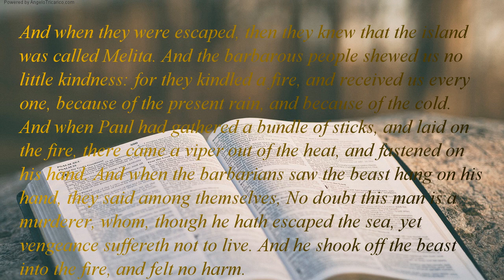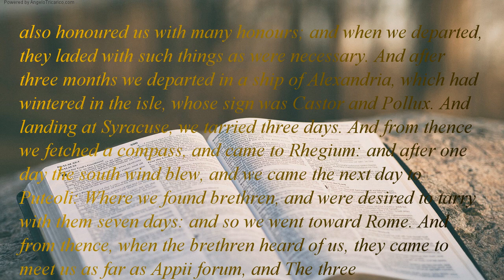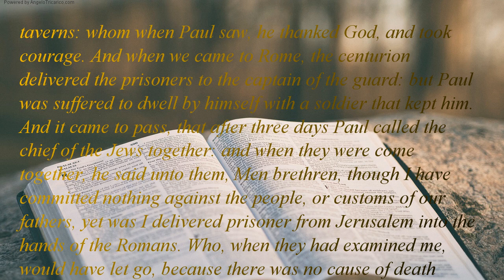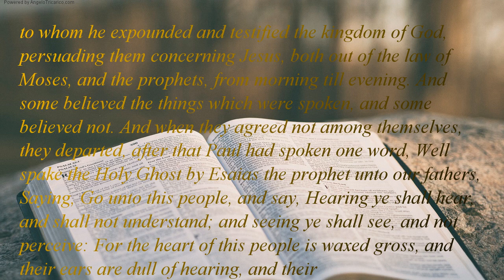The Holy Bible | book 44 - Acts - Chapter 28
And when they were escaped, then they knew that the island was called Melita. And the barbarous people shewed us no little kindness: for they kindled a fire, and received us every one, because of the present rain, and because of the cold. And when Paul had gathered a bundle of sticks, and laid on the fire, there came a viper out of the heat, and fastened on his hand. And when the barbarians saw the beast hang on his hand, they said among themselves, No doubt this man is a murderer, whom, though he hath escaped the sea, yet vengeance suffereth not to live. And he shook off the beast into the fire, and felt no harm. Howbeit they looked when he should have swollen, or fallen down dead suddenly: but after they had looked a great while, and saw no harm come to him, they changed their minds, and said that he was a god. In the same quarters were possessions of the chief man of the island, whose name was Publius; who received us, and lodged us three days courteously. And it came to pass, that the father of Publius lay sick of a fever and of a bloody flux: to whom Paul entered in, and prayed, and laid his hands on him, and healed him. So when this was done, others also, which had diseases in the island, came, and were healed: Who also honoured us with many honours; and when we departed, they laded with such things as were necessary. And after three months we departed in a ship of Alexandria, which had wintered in the isle, whose sign was Castor and Pollux. And landing at Syracuse, we tarried three days. And from thence we fetched a compass, and came to Rhegium: and after one day the south wind blew, and we came the next day to Puteoli: Where we found brethren, and were desired to tarry with them seven days: and so we went toward Rome. And from thence, when the brethren heard of us, they came to meet us as far as Appii forum, and The three taverns: whom when Paul saw, he thanked God, and took courage. And when we came to Rome, the centurion delivered the prisoners to the captain of the guard: but Paul was suffered to dwell by himself with a soldier that kept him. And it came to pass, that after three days Paul called the chief of the Jews together: and when they were come together, he said unto them, Men brethren, though I have committed nothing against the people, or customs of our fathers, yet was I delivered prisoner from Jerusalem into the hands of the Romans. Who, when they had examined me, would have let go, because there was no cause of death in me. But when the Jews spake against , I was constrained to appeal unto Caesar; not that I had ought to accuse my nation of. For this cause therefore have I called for you, to see , and to speak with : because that for the hope of Israel I am bound with this chain. And they said unto him, We neither received letters out of Judaea concerning thee, neither any of the brethren that came shewed or spake any harm of thee. But we desire to hear of thee what thou thinkest: for as concerning this sect, we know that every where it is spoken against. And when they had appointed him a day, there came many to him into lodging; to whom he expounded and testified the kingdom of God, persuading them concerning Jesus, both out of the law of Moses, and the prophets, from morning till evening. And some believed the things which were spoken, and some believed not. And when they agreed not among themselves, they departed, after that Paul had spoken one word, Well spake the Holy Ghost by Esaias the prophet unto our fathers, Saying, Go unto this people, and say, Hearing ye shall hear, and shall not understand; and seeing ye shall see, and not perceive: For the heart of this people is waxed gross, and their ears are dull of hearing, and their eyes have they closed; lest they should see with eyes, and hear with ears, and understand with heart, and should be converted, and I should heal them. Be it known therefore unto you, that the salvation of God is sent unto the Gentiles, and they will hear it. And when he had said these words, the Jews departed, and had great reasoning among themselves. And Paul dwelt two whole years in his own hired house, and received all that came in unto him, Preaching the kingdom of God, and teaching those things which concern the Lord Jesus Christ, with all confidence, no man forbidding him.